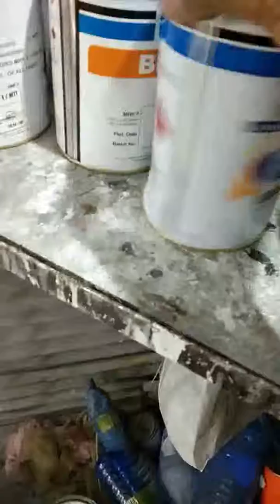denting and painting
balvir johal auto (tanda)